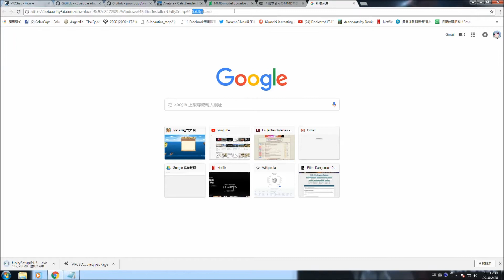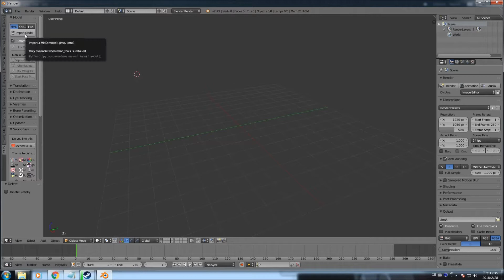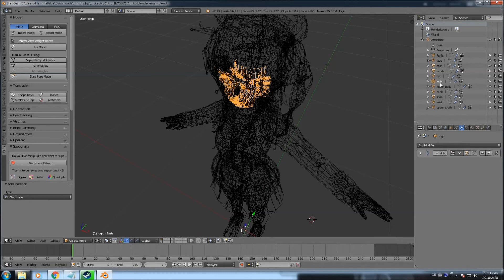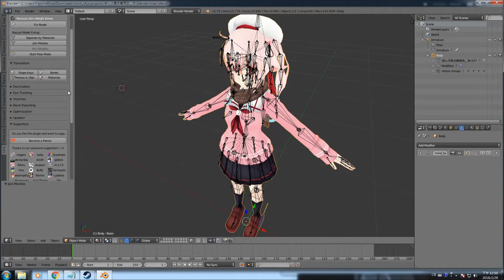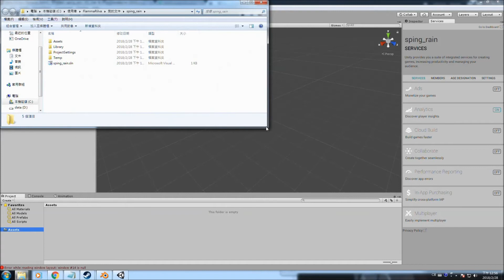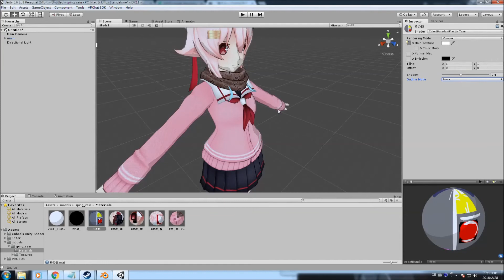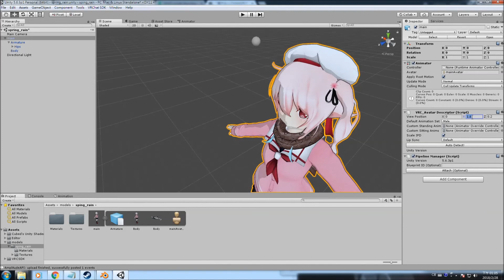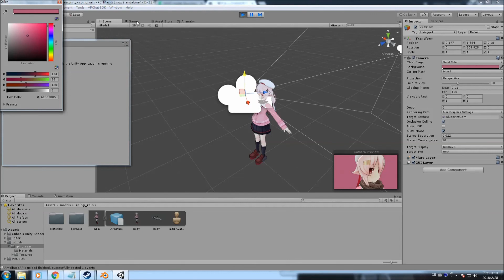VRChat自創角色基本教學 MMD模型轉換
以下是需要下載的東西:
1.VRChat SDK

如果有問題或者不清楚的地方
可以在回應提出
我知道而且有辦法描述的話都會回